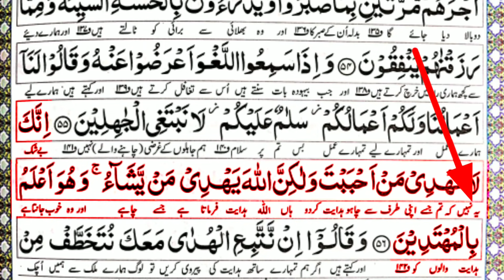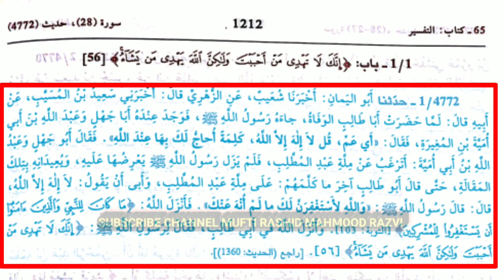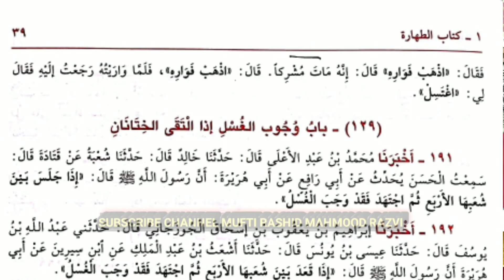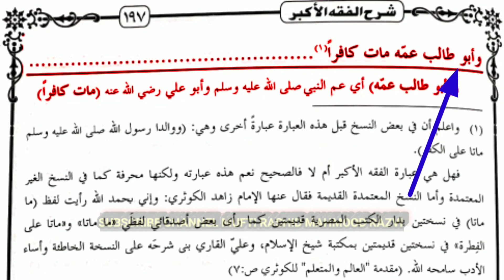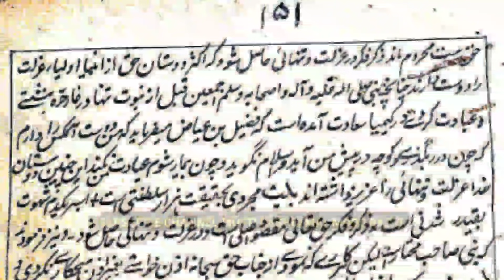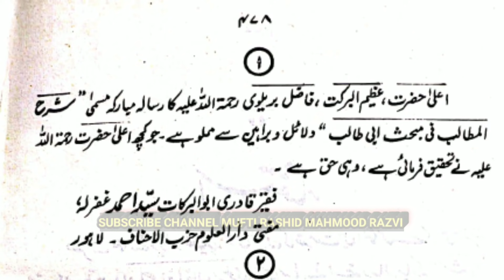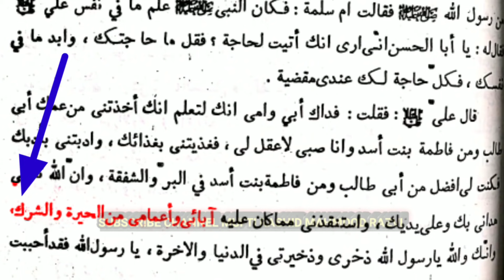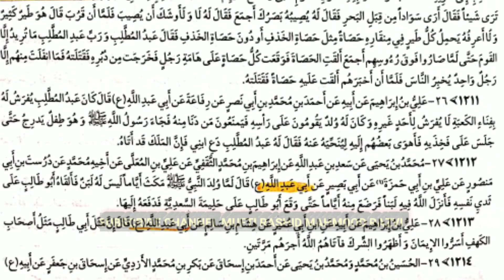IMAN E ABO TALIB AUR AQIDA AHLE SUNNAT ایمان ابو طالب اور عقیدہ اہل سنت MUFTI RASHID DR JALALI SHIA